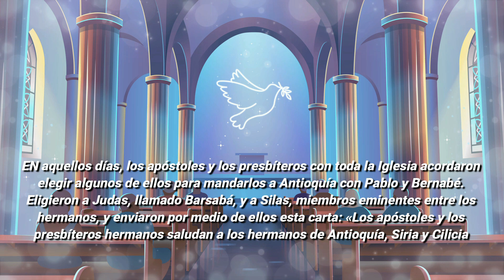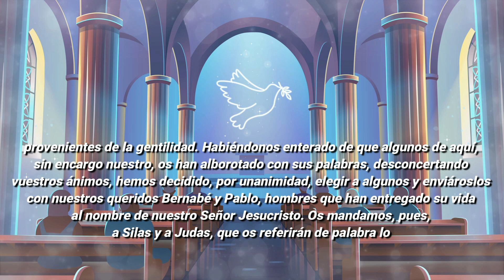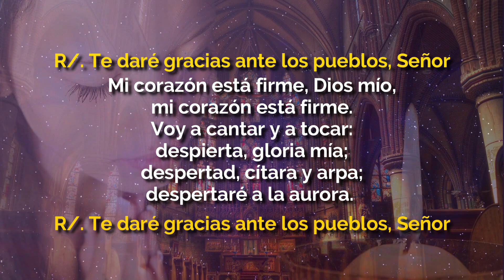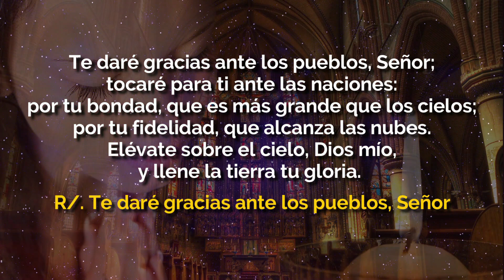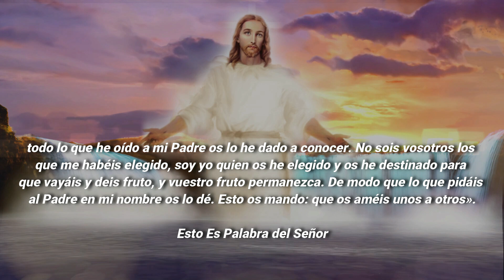Evangelio De Hoy VIERNES 20 De MAYO 2022 El Santo Evangelio Del Día De Hoy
EVANGELIO DE HOY VIERNES 20 DE MAYO 2022

ORACIÓN CATÓLICA